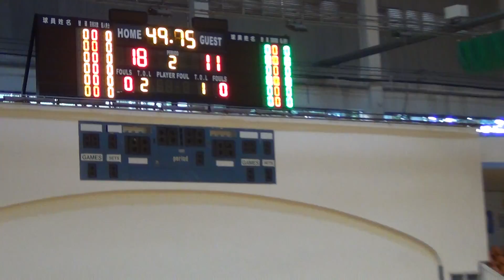2017/2/7-HBL準決賽-能仁家商+東山高中02